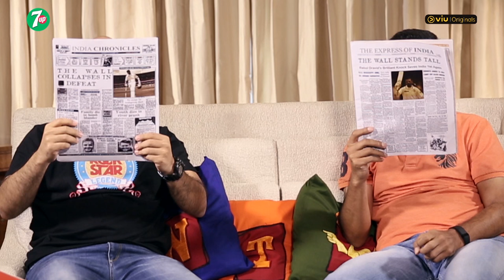Rahul Dravid & Vikram Sathaye | Episode 1 | What The Duck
Vikram Sathaye and Rahul Dravid in a one on one conversation. Too many stories from the 'The Wall' himself.